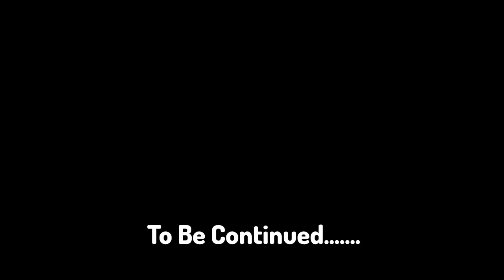Starting Over With Tori | Grand Piece Online Noob To Pro [1]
Today We're going to start a new adventure in grand piece online as a noob starting with a Tori. In this episode, we reach level 325 and Unlock the Second Sea!! This is a series so like and sub For future episodes and videos

Edit: you can see the skip at 05:00 and that's because I can't handle the song sync cringe that I made lol

📹Video Links📹